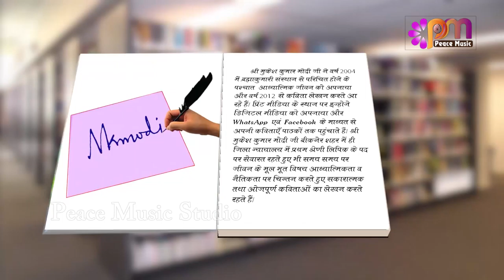EP 19 Kavita By Mukesh Modi | Param safalta ka prasad